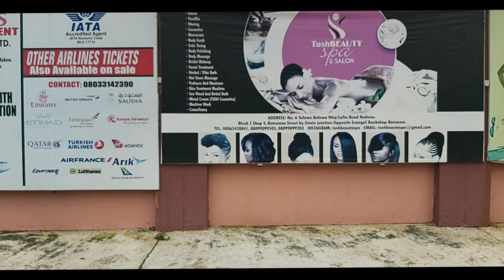GETTING A FACIAL FOR THE FIRST TIME, COME WITH ME!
Before now, I had never gotten a facial before so documenting this was super exciting.

Location - Tush Beauty Spa & Salon, Hotel Seventeen, Tafawa Balewa Way, Kaduna

INTRO & OUTTRO

I'm on Instagram as @nigeriangurl. Install the app to follow my photos and videos.

Add me on Snapchat! Username: oizzysule